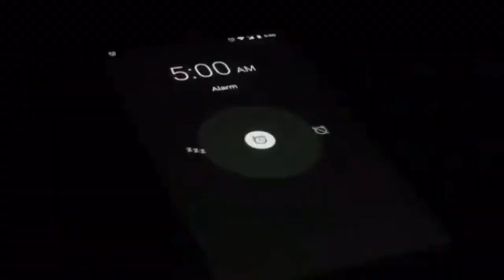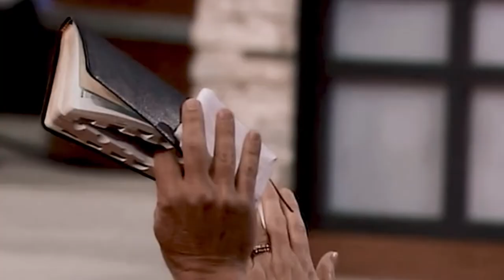Healing | Gabriel Swaggart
Healing is a very complicated Doctrine. Jesus Is The Healer, but He does not always Heal. There is no rule to Healing other than God’s Will & Ability. God Is Able to Heal, but He does not always Heal, depending on His Will. Complicated.
In other words, the Rule is that God will always do what is best for Eternity by His Will, per request for Healing. That could require a lengthy description, but it essentially means that whatever most benefits Eternity, we can trust God will do that when physical Healing is sought. For example, if God Foreknows that souls will be Saved if He does not Heal someone, He will withhold Healing, but if Healing will Provide more to Eternity for souls, He’ll do that. All about His Perfect Will & Wisdom.
Ultimately we Know, of course, that God does Ultimately Heal all who request Healing. No one dies who Believes In Jesus — they are Transferred from pain to Paradise before death claims them. God ultimately Heals all who Believe In Him, if not on earth in Eternity.
All of that being said, let it be Known: JESUS IS THE HEALER. He doesn’t always Heal on earth, but He can Heal. Therefore, Ask & Believe Him for Healing, for He Is The Healer.

I made this video with my precious mother in mind. Today is her Birthday. When I was thinking about what I would get her, I wanted to gift her with health above all. She’s been battling cancer for over a year now. It’s been a brutal battle that has hurt & stressed me as well as all who love her. If I could give her anything for her birthday, I would give her health. I myself cannot do that, though, being the flawed mortal nothing that I am. So some other sentiment had to do, along with this video. Even though I can’t heal her, though, I’ve Heard, much more Experienced many years ago, how Jesus Healed the sick. I’ve Read The Word of God. I’ve heard the Testimonies. I Heard about how Jesus Healed the lame & the blind, Raised the dead. Jesus Is The Same yesterday, today, & Forever. If He Healed back then, I Know He can do it again. I Believe He can do it again. God, Heal again. Believe In Jesus to do it again. Jesus Is The Healer.